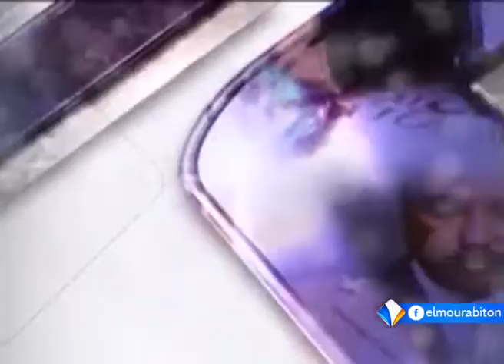حلقة الخميس 19ـ10ـ2017 من برنامج المشهد مع رئيسة اتحاد الإذاعات والتلفزيونات الخاصة.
ناقشت حلقة الخميس 19ـ10ـ2017 من برنامج المشهد موضوع قطع البث عن القنوات الخاصة في موريتانيا.
ضيف الحلقة:
منتان بنت لمرابط: رئيسة اتحاد الإذاعات والتلفزيونات الخاصة.
المحاور:
محمد حاميدو كانتى.